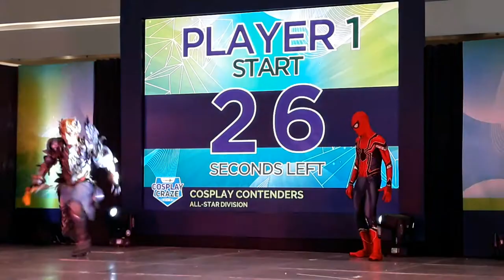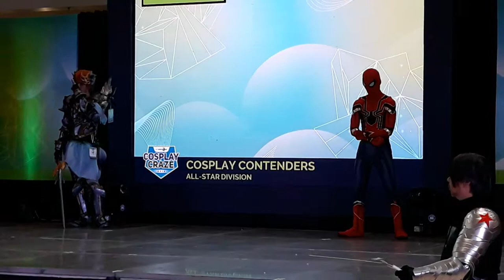Event: Cyberzone Cosplay Craze 2018 - Finals 01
Mobile video of the finals in Cyberzone's Cosplay Craze 2018 in SM City Clark, Pampanga, 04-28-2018

Video taken with Samsung J7 Pro and Zhiyun Smooth 3